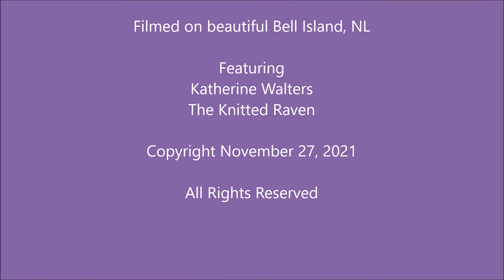How to Make a Wire Wrapped Loop Above a Bead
Viking wire knitting wasn't my first foray into the world jewelry making, but from the very first time I tried it I was hooked! I soon learned there are different types of wire knitting and how versatile it truly is.

My name is Katherine Walters.  I'm a Wire Artist, Wire Knitter, Wire Jewelry maker and Artisan Entrepreneur living on rugged Bell Island, Newfoundland and Labrador.

On this channel you will find jewelry making and wire knitting tips, tricks and tutorials to help you make beautiful and decorative items for yourself and your home.  Using simple tools and materials, you will learn how to do different types of wire knitting as well as wire working skills necessary to bring your creative ideas to life.

Today's video:

Following my "How to Make a Wire Wrapped Loop" video, I had a request to for a tutorial on how to make a wire wrapped loop above a bead.  This 12 minute video, shows how to make a wire wrapped loop using a head pin and bead.

In future videos I will show how to turn what we make today into earrings, and how to make your own ear wires.

If you haven't already watched my video on how to use wire cutters safely, you can find it

Also, if you haven't watched "How To Make a Wire Wrapped Loop", you can find it